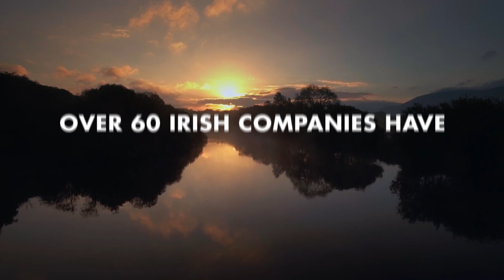Creative Europe MEDIA in Ireland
Did you know that Creative Europe MEDIA helps the Irish Film and TV Industry make great content? Since 2014, Creative Europe MEDIA has awarded over €10 million to Irish companies.

Over 60 Irish companies have grown thanks to MEDIA Funding. MEDIA supports Film, TV, Animation, Documentary, Games, and Training programmes like Screen Leaders.

We also support Cinemas and Cinema Clubs like the IFI, Lighthouse and AccessCINEMA; and Irish Film Festivals like Galway Film Fleadh and Cork Film Festival.

Clips featured: The Lobster and The Favourite from Element Pictures; Handsome Devil form Treasure Entertainment; The Killing of a Sacred Deer from Element Pictures; Song of the Sea from Cartoon Saloon; School Life from Soilsiú Teoranta; Viva from Treasure Entertainment; Acceptable Risk TV series from Soho Moon Pictures; Finding Joy TV Series from Treasure Entertainment; Becca's Bunch Animated TV series from JAM Media; When Henry Met from Wiggleywoo; Peek Zoo from Igloo Films; The Breadwinner and The Secret of Kells from Cartoon Saloon; Ireland's Wild Coast and The Farthest from Crossing the Line Films; Farewell to Music from Leirithe Runda; Mattress Men by EZ Films.